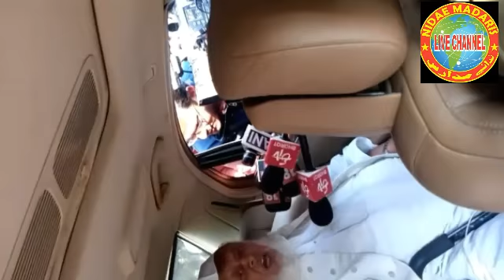عرضی ثانی (ریویو) پیٹیشن داخل کرنے سے مسلمانوں کو ہوسکتا ہے فائدہ:مولاناارشدمدنی